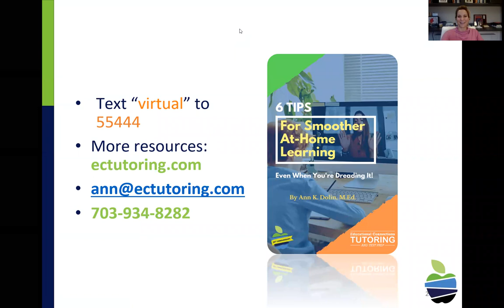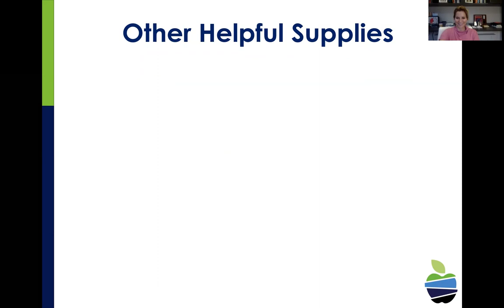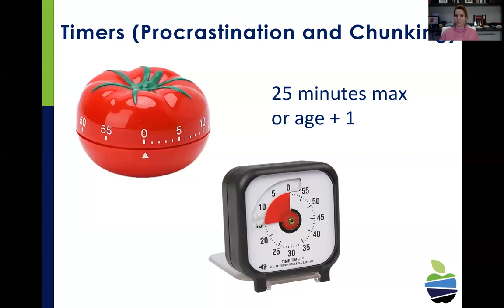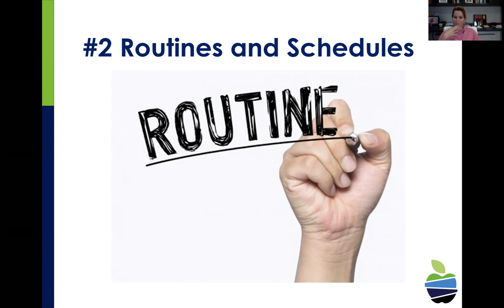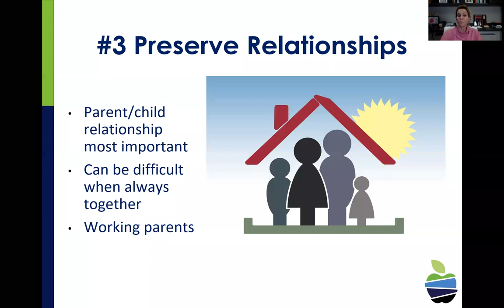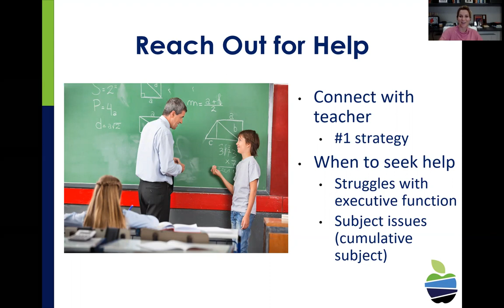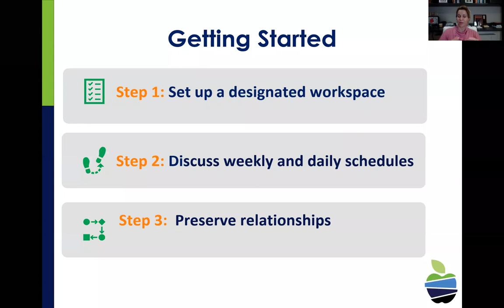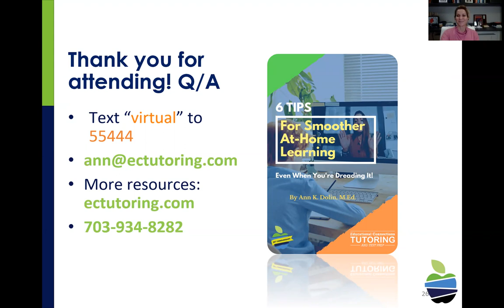Practical Ways to Survive and Thrive with Virtual Learning 9/14/20 07:00 PM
Are you worried about managing your child’s virtual schooling this year? Do you hate becoming the “school police” when your child won’t focus? Do you have to balance your child’s schooling with your own remote work load? We hear you, and we’re here to help. In our free parent webinar, Ann Dolin, M.Ed. will share strategies to help you survive and thrive in this challenging school year. You’ll learn how to avoid parent-child conflict around academics with practical tips for:

✓ Establishing routines and expectations that really work
✓ Creating ideal spaces for virtual learning
✓ Keeping kids focused while learning online
✓ Minimizing distractions from video games and other screens
✓ Getting your own work done at the same time (Yes, it’s possible!)

Don’t tackle this unusual year without a plan. Instead, join us and feel more prepared and confident for the year ahead, with a toolbox full of practical strategies that actually work.